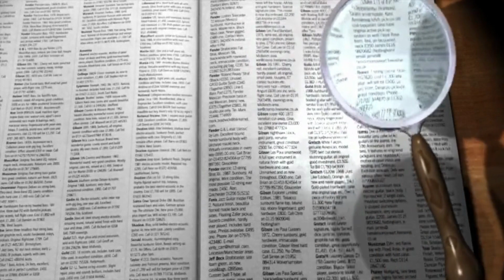Cozy Mystery Audiobook | The Valentine's Mystery | Chapter 17 | cozy audio book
Welcome to the next instalment in the cozy mystery audiobooks full length special called The Valentine's Mystery. It's the latest release in my books on audio series, where I give you audible books without the price tag! Hope you enjoy.

Get the full book on Kindle here -

The Valentine’s Mystery

“Stay away from the Valentine’s Masked Ball. No good ever comes from it.”

The words of her elderly neighbour reverberated around Angelica Boyle’s head as she looked down on a dead body. If only she’d listened…

The father of the dead girl is up to his eyeballs in bad business deals and dodgy connections. His past looks about as murky as a past could look. But would he be the kind to kill his daughter? Angelica doubts it.

With the Valentine’s season in full swing, the last thing Angelica wants is to be alone, It’s been far too long. But she has no idea where to look for a man, let alone find one that is everything she needs in life. And the Masked Ball didn’t help.

As Angelica starts to search for justice for the dead girl, she gets wound up in a web of deceit and danger. Will she make it out of the other side? Will she be able to keep her son Tommy away from it all?

It’s a risky game she plays. If someone was willing to kill, then they will surely kill again.

Chapter 17

After dropping Tommy off at school, only five minutes late in the end, Angelica decided to head straight out of town to locate the Natchez family home. She had no idea what she might do when she got there. But she felt that she should make her way along and see how it unfolded.

The drive was slow. It was like a Sunday with elderly drivers taking their time over every junction, every roundabout, every turning. Angelica didn’t mind. Some days she was in so much of a rush that she would sound the horn multiple times on a single journey. But that day she felt a calmness. Whatever would be, would be, she told herself. The radio station Cool FM played relaxing music from her youth through to the current day. And the soothing effect of the laidback tunes also had a part to play in her mood.
On the way, she pulled through the McDonalds drive thru, grabbing a coffee for the journey. They didn’t sell a great deal of coffee. The Spanish knew their coffee well enough to be a little more discerning. In fact, it was the quietest McDonald’s Angelica had ever been to. She went a couple of times a year. Never a queue. Never a rush. Fast food it wasn’t.

As she sipped the scalding hot coffee through the tiny slit in the lid of the cup, Angelica looked at the streets of the town she had come to call home. Back in the North East of England, the pavements would be thick with ice, the roads dusted with salt at this time of year. Although in Javea it wasn’t warm enough to soak in the pool or the sea, it was a healthy eighteen degrees Celsius according to the display on her car. She would settle for that at half nine in the morning any day of a February week.
The traffic thinned out as Angelica reached the edge of town. People drove their cars in and about Javea. The roads out of town to the other nearby towns weren’t used nearly as much. Once you were in Javea, pretty much everything you needed was at hand.

Angelica exchanged her glances between the roads and the map on her phone. She took the road that led to Gata de Gorgos and the toll motorway that linked to the road network covering the whole of Spain. Angelica had driven for approximately three miles when she saw the scrub of land in the distance that she believed was the residence of Vicente Natchez and, until the night before, the residence of his daughter Georgina...

▶️Learn How To Become A Writer | Writing Tips | 3 things for your cover letter to a literary agent

▶️Learn How To Become A Writer | Writing Tips | I’m sick of being inspired to write a book